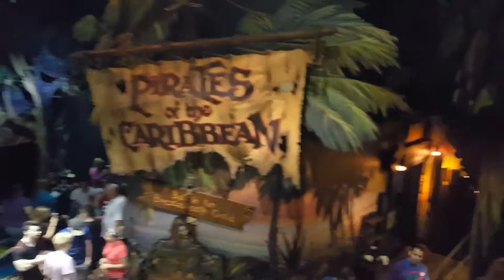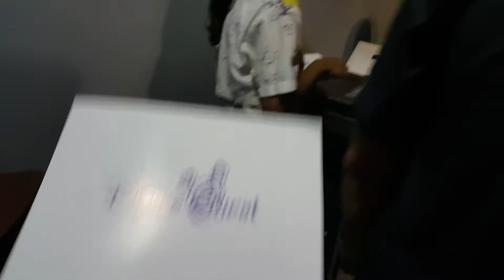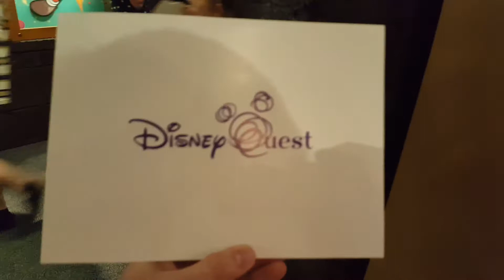DisneyQuest - Closing Day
Here is a brief look at DisneyQuest as it's lights are on for the last time - signifying that it is closing time.

DisneyQuest has been around since 1998 and it has helped create so many wonderful memories.

As a treat, DisneyQuest Cast Members handed out a sweet exclusive picture of DisneyQuest with the opening date and closing date of DisneyQuest's operation on the top of the picture.